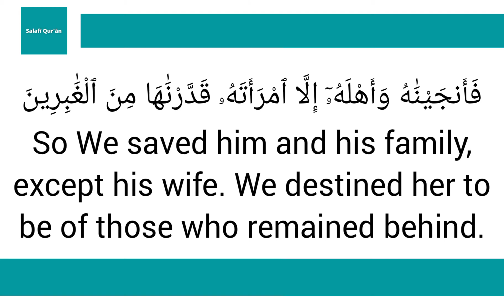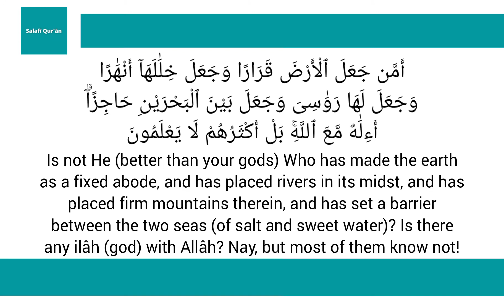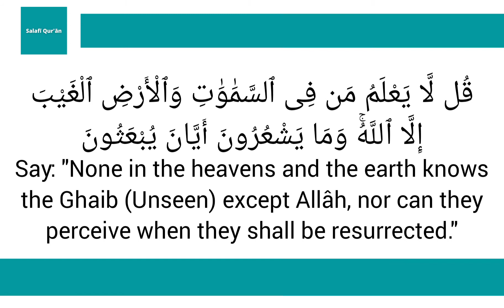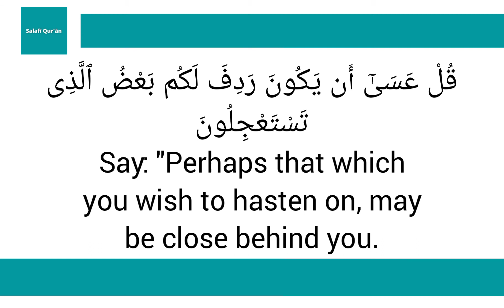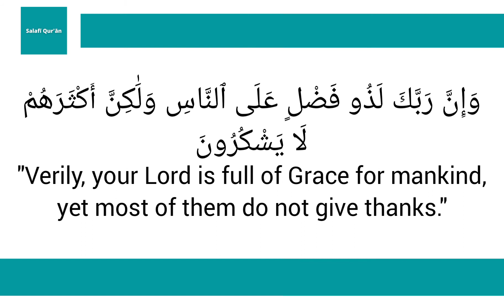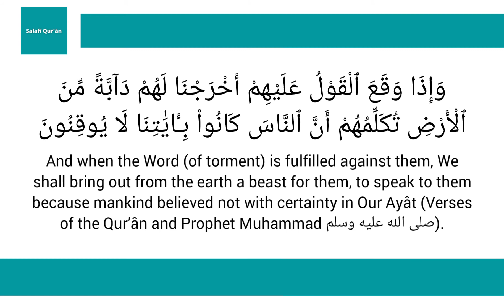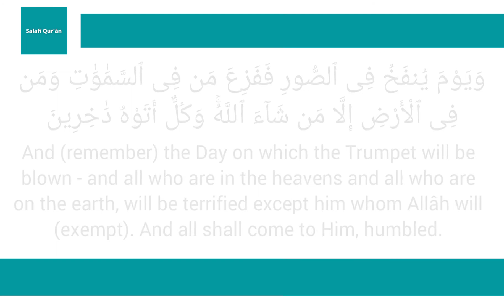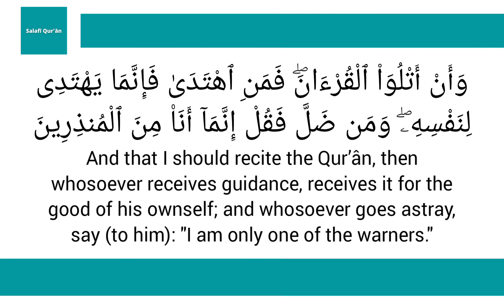Surah An-Naml Verses 54-93 | Shaykh Muneer as-Sa'dee al-'Adanee حفظه الله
Surah An-Naml

Shaykh Muneer as-Sa'dee al-'Adanee حفظه الله